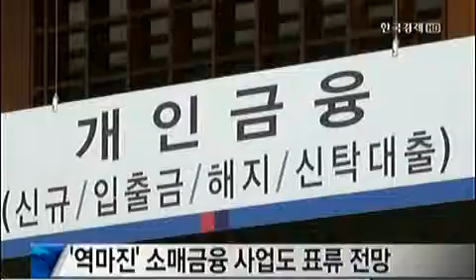강만수 사의 표명 ··인사태풍 예고_2013년 3월 28일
한국경제TV 김민수 기자